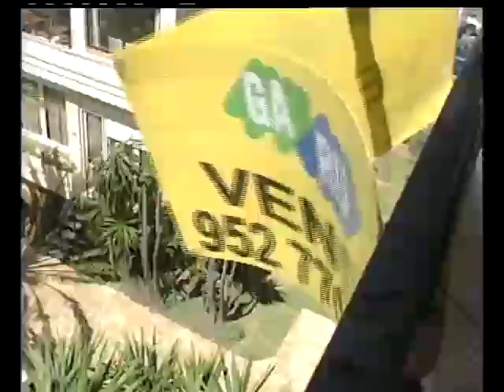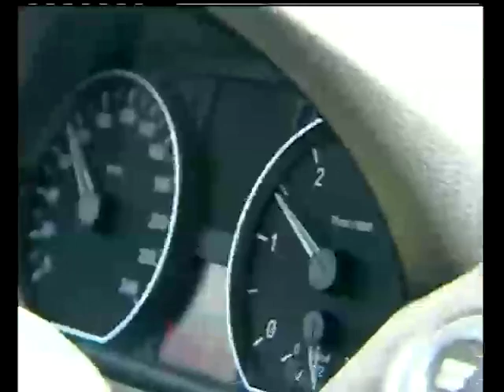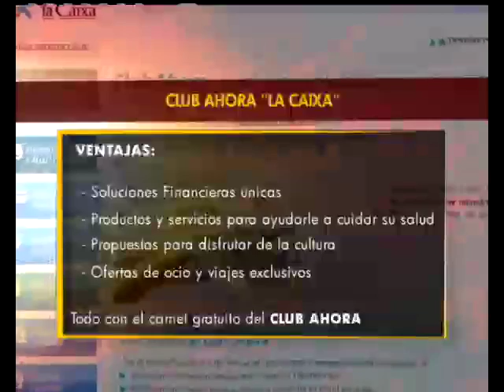Economía Para Todos: La administración pagará sus deudas - 22/02/12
y El Gobierno alcanza acuerdos con la banca sobre la "dación en pago" y el saldo de deudas pendientes de la administración pública.